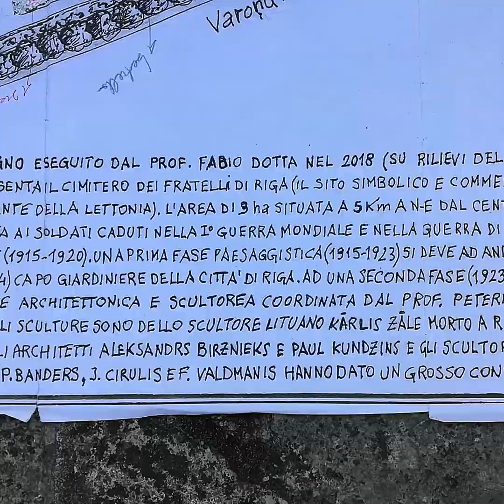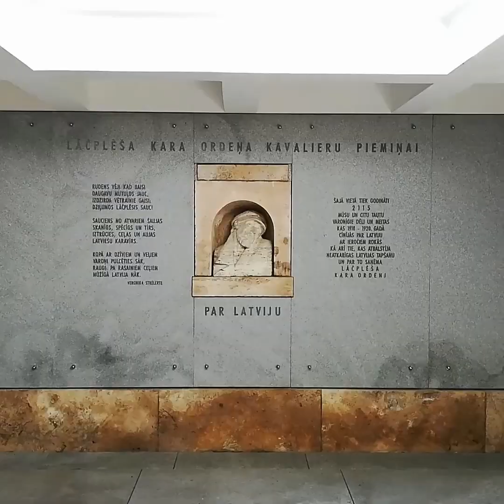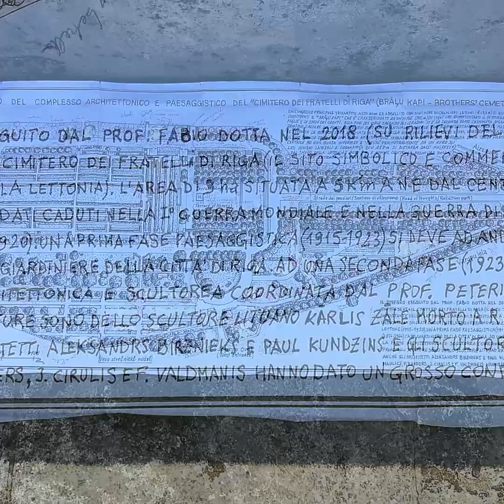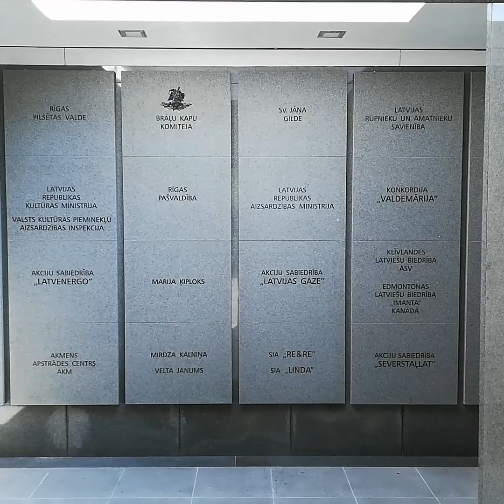BRALU KAPI RIGA IL CIMITERO MILITARE MONUMENTALE DEI FRATELLI DI RIGA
Questo video realizzato dal prof. Fabio Dotta il 06 e 07/02/2019 fonde ben otto video girati a RIGA (in Lettonia) nei giorni precedenti e seguenti sabato 21/07/18 (compreso). L’artista qui mostra le parti salienti del più importante monumento commemorativo lettone situato a 5 km a Nord- Est dal centro storico di Riga registrandosi a pochi metri dalla tomba dello scultore Karlis Zale (1888 – 1942). Trattasi del “Cimitero dei fratelli di Riga” il “Rigas Brāļu Kapi”. L'area monumentale è lunga quasi mezzo kilometro ed è estesa per ben 9 ettari e vi ci si arriva con il tram n°11 dal centro storico. Visibile il sepolcreto centrale (infossato rispetto al piano di campagna circostante) ove sono sepolti i soldati caduti dal 1915 al 1920 nella I° guerra mondiale e nella guerra di indipendenza lettone. Una prima fase paesaggistica (1915 – 1923) si deve ad Andrejs Zeidaks (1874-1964) capo giardiniere della città di Riga. Ad una seconda fase (1923 – 1936) si deve la parte architettonica e scultorea coordinata dal professore Peteris Feders. Le principali sculture sono del grande scultore Kārlis Zāle (morto a Riga il 19 Febbraio 1942). Anche gli architetti Aleksandrs Birzenieks (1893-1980) e Paul Kundzins e gli scultori M. Smalcs, N. Maulics, P. Banders, J. Cirulis e F. Valdmanis hanno dato un grosso contributo. Sul fondale a ben 457 m dall’ingresso si trova “Il muro della Lettonia” alto nel blocco mediano ben 9 m con al centro la scultura di 10 m della “Madre Lettonia in lutto”. A terra del muro su quattro piedistalli alti 1,2 m troviamo quattro sculture di 4 guerrieri lettoni alti 2,8 m (scolpiti chinati con uno scudo davanti) uno per ognuna delle regioni costituenti la repubblica baltica lettone. Al "Cimitero dei Fratelli di Riga" il prof. Fabio Dotta ha dedicato molti studi ed ha realizzato vari dettagliati disegni nel 2017 e 2018 tra cui la sua più grande incisione che nel 2019 è stata selezionata ed ammessa all'importante PREMIO ACQUI 2019 in Piemonte. Inoltre nel luglio del 2018 l'artista ha perfezionato il rilievo di un anno esatto prima che inevitabilmente conteneva errori visti gli oltre 90.000 metri quadrati rappresentati. In questo video all'inizio si vede (oltre che il "Muro della Lettonia" a nord anche il portale principale di ingresso a sud e il gruppo scultoreo nella porta ovest che nel progetto iniziale di oltre 100 anni fa doveva essere l'ingresso principale.